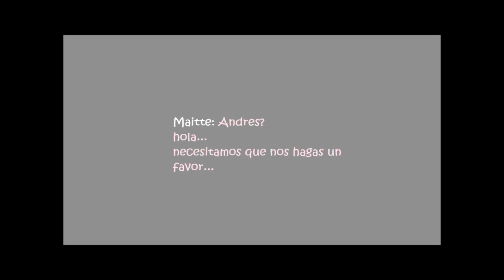Amanecedero Fighting Faster Scrub Kill Kill (18-06-2k11) NOT canceled!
Breaking Newscrubs

Game: Fire Emblem.
Remix: Etude for Piano in F# Minor.
Remixer(s): Kevin Stephens, trickwaters.

Game: Chrono Trigger
Remix: Lucca
Remixer: Danimal Cannon
Album: Bad Dudes: Jingle All the Way